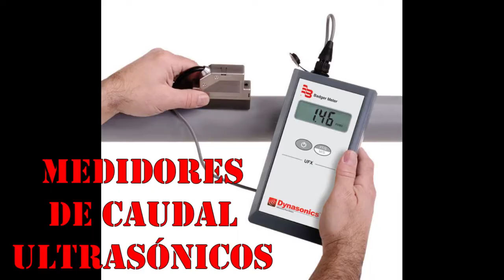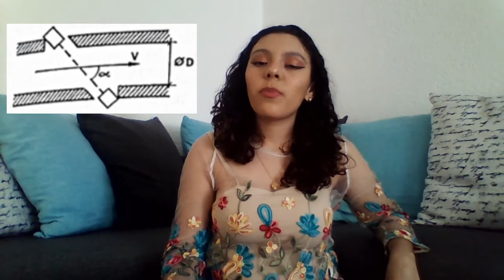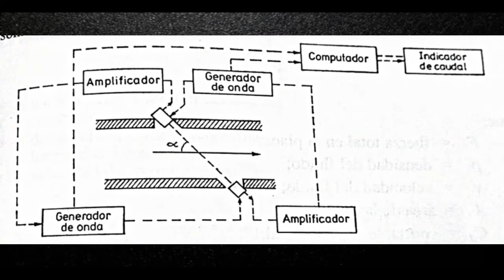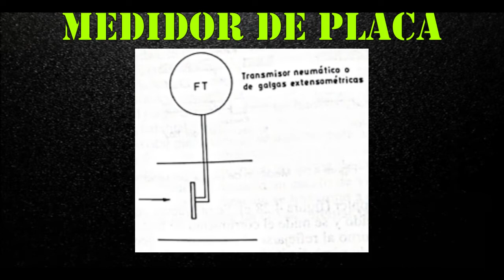Medidores de caudal de fuerza y ultrasónicos: transductores y técnicas de medición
¡Subo vídeo todos los Miércoles en español y Viernes en inglés!

Medidores ultrasónicos 0:05
  Transductores 0:15
    Técnicas de medición 0:46
       Haz único 0:52
       Desviación de haz 1:59
       Doppler 2:09
Características 2:38

Medidores de fuerza 3:21
  Medidores de placa 3:22
    Características 4:17

Bloopers 4:40

Información, algunas tablas e imágenes tomadas del libro INTRUMENTACIÓN INDUSTRIAL de Antonio Creus Solé.